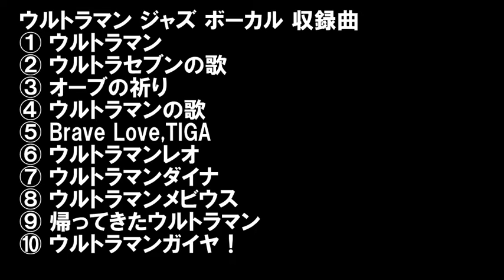ウルトラマンジャズ ボーカル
説明奥土居美可New Album"ULTRAMAN Jazz Vocal”
ウルトラマンの名曲が奥土居美可のジャズ ボーカルの新な魅力で蘇りました。

ジャズ・シーンの中で異端な才能を発揮しているPOP Jazzの旗手「奥土居美可」の歌で
ウルトラマンの主題歌が光輝き、新しい息吹を吹き込みました。